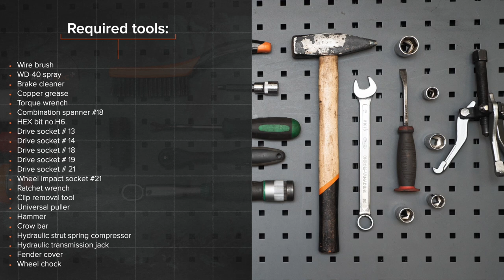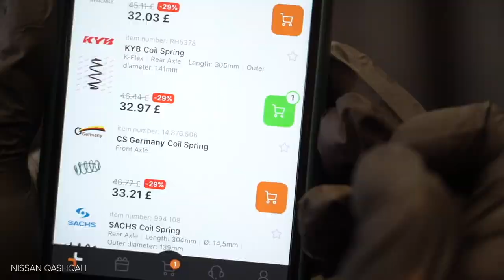Hvordan bytte foran fjærer der på NISSAN QASHQAI (J10, NJ10) [AUTODOC-VIDEOLEKSJONER]